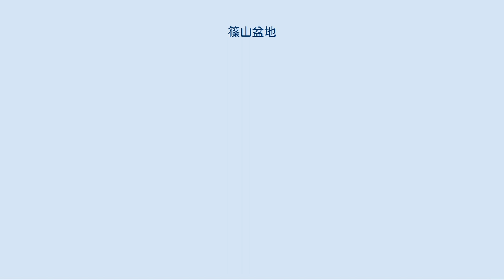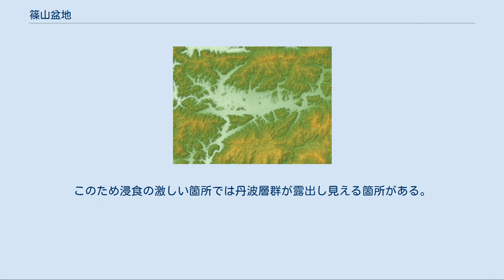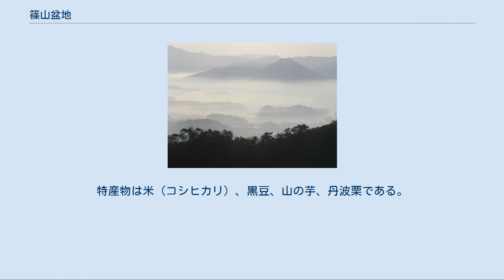篠山盆地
篠山盆地の地形図 篠山盆地（盃ヶ岳より） 篠山盆地（ささやまぼんち）は、丹波高地内にあり、四方を多紀連山、三田市の三国ヶ岳、弥十郎ヶ岳などの連山に囲まれた兵庫県丹波篠山市の盆地。
東西 16 km 、南北6km 。
 現在の丹波篠山市当野付近の武庫川流域。
基盤岩が武庫川に堆積した結果、武庫川の水は篠山川に奪われ分水嶺が移動した。
 南部は加古川支流の篠山川流域となっており、段丘および沖積地から構成され、川の働きにより流入した多くの礫や砂、土が堆積している。
篠山盆地の基盤は南にいくほど低くなっている。
現在は川代渓谷を経由し加古川に注ぐ篠山川は、最終氷期までは武庫川に向かって流れていた。
これは川代渓谷の標高が 176 m であることと篠山盆地の堆積物を除いた基盤の丹波層群の基盤の標高が 160 m であることから推測されている。
また、川代渓谷の篠山盆地側に堆積した礫層の石の並び方から判断し、現在とは逆方向、すなわち盆地に向かって川が流れていることが判明している。
すなわち当時、川代渓谷は存在せず、年月とともに山が削られ、渓谷になったと推定されている。
最終氷河期までの篠山川は傾斜の緩やかなことから排水が悪く、当野付近の基盤岩が武庫川に堆積し、さらに流れを堰き止めた。
この際の堆積土が弁天黒土と呼ばれている。
 現在とは逆方向に流れていた川代渓谷付近の篠山川 川代渓谷の誕生とともに排水は改善し、盆地に堆積されていた堆積土の侵食が始まる。
武庫川の水は篠山川に奪われた結果、分水嶺は盆地南部に移動する。
篠山川の流れは速くなり、盆地を侵食していった。
このため浸食の激しい箇所では丹波層群が露出し見える箇所がある。
対して武庫川は緩慢な流れであるため、新しく扇状地性の堆積物を以前の堆積物上に堆積を開始し始めた。
 北を多紀連山、南を三国ヶ岳、弥十郎ヶ嶽、東を三国岳、西を白髪岳、金山などをはじめとする多くの 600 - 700 m 級の山々に四方を包囲されているため、盆地特有の気象上の特徴を有し、周辺地域に比し寒暖の差が大きい。
このため特に晩秋にはしばしば早朝には濃い霧が発生し丹波霧と呼ばれている。
夏は高温・高湿で概して内陸気候である。
こうした気候を活かした農業が盛んである。
篠山盆地の土は、粘土質で栄養分を豊富に含み、耕作には適している。
特産物は米（コシヒカリ）、黒豆、山の芋、丹波栗である。
特に黒豆（丹波黒）には寒暖の差と早朝の濃霧が大きく貢献する。
丹波霧は通常、深夜から朝10時頃まで盆地を覆い、低山や高台からでも神秘的な光景を目にすることができる。